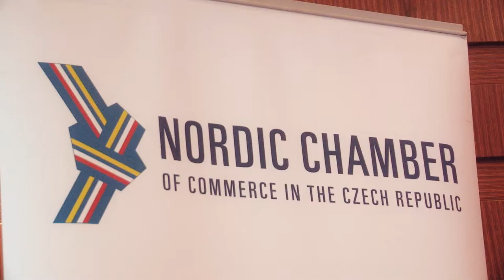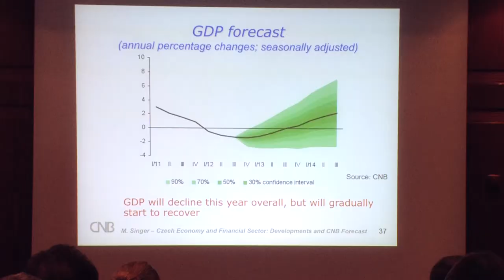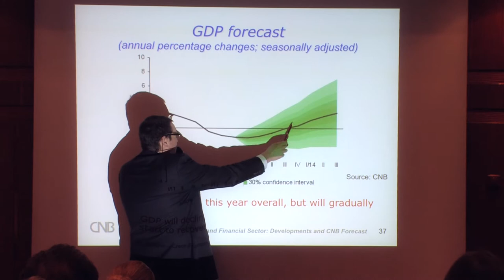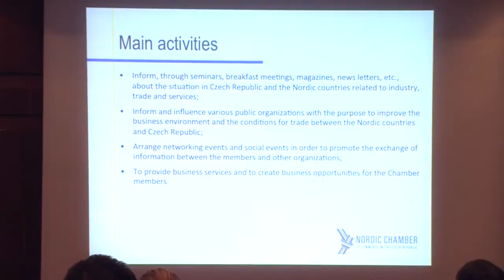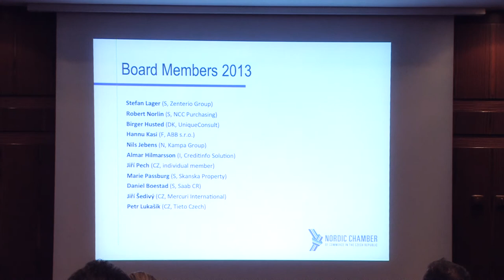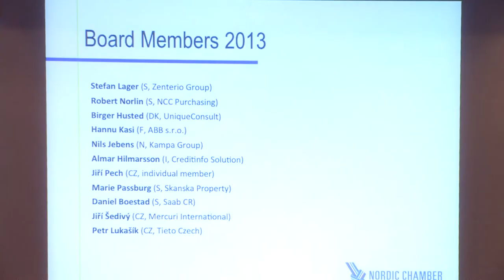Nordic Chamber of Commerce the Annual General Meeting 2013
Konference Nordic Chamber of Commerce the Annual General Meeting 2013 ze dne 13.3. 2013 v pražském hotelu Palace.